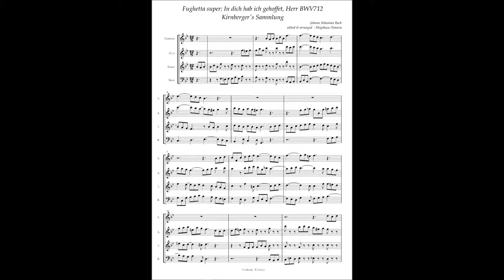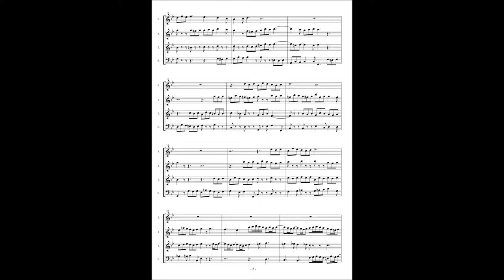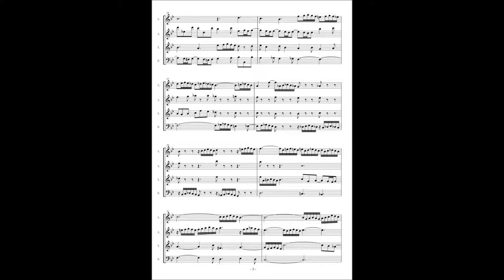J.S.Bach, Kirnberger Collection, Fughetta super "Ich dich hab ich gehoffet Herr" BWV712